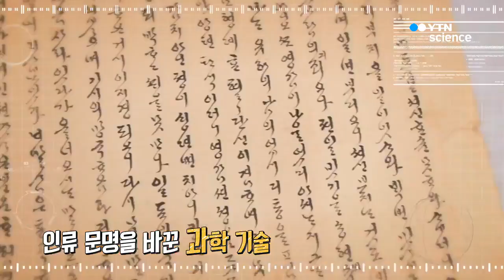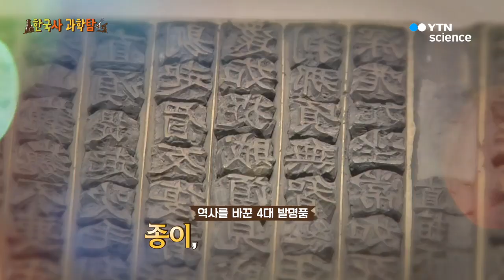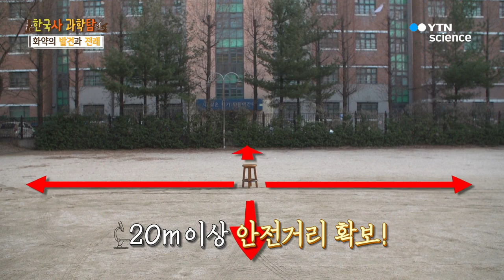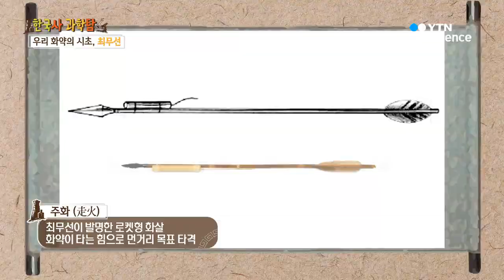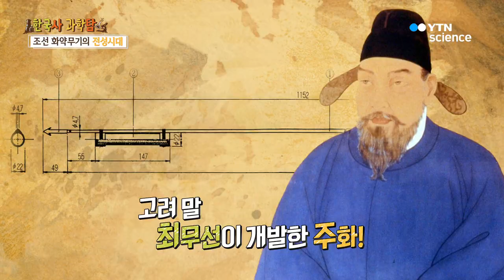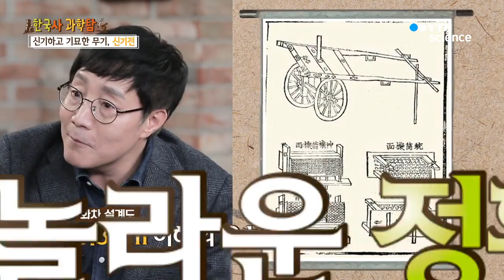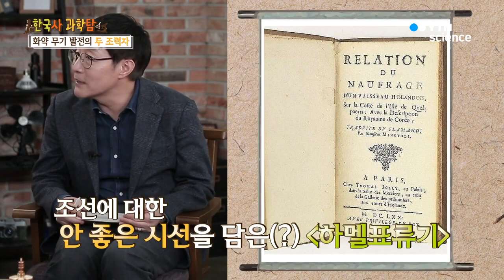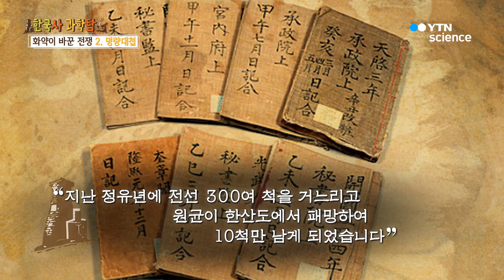[한국사 과학탐] 나라를 지켜낸 조선의 화약 무기 / YTN 사이언스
세계적 수준으로 통했던 조선의 화약 기술.
우리나라 최초의 로켓형 화약 무기 ‘주화’, 강력한 폭탄 ‘비격진천뢰’
화끈하게 터지며 외세로부터 나라를 지켜내다.

조선의 화약 무기 발전을 도운 사람이 서양인이라고?
벨테브레이와 하멜의 눈물겨운 조선 생활 스토리

조선 최첨단 기술의 결정체,
전쟁의 판도를 뒤바꾼 화약의 역사와 놀라운 기술 과학을 알아본다.

화약의 역사와 선조들의 화약 기술에 대해 더 알고 싶다면?
과학자의 눈으로 읽어 보는 한국사 필수 상식[한국사 과학탐] ▼